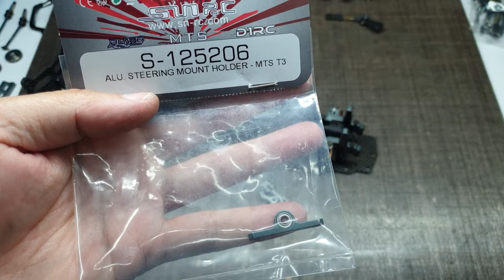(閒聊) MTS FFV3PRO 換 Race OPT 中前置摩打套裝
補充一下，如想改頭波箱座的朋友。可以留意 MTS FFV3M 的轉向系統及安裝位可能有一定幫助。